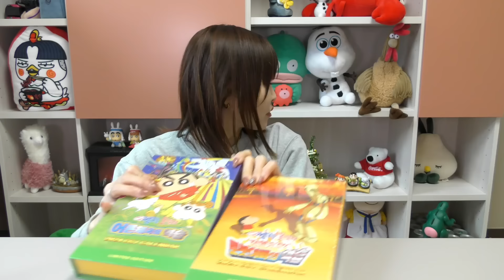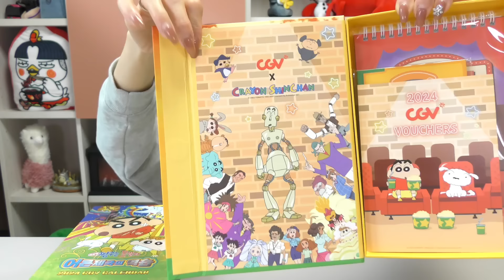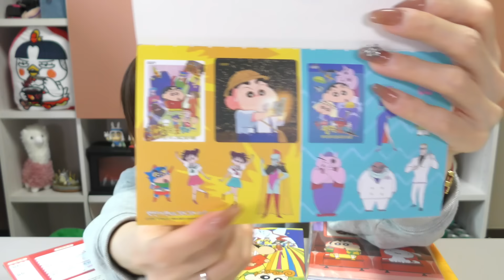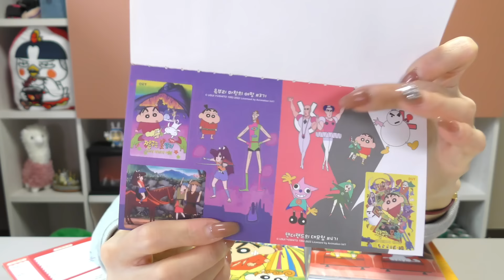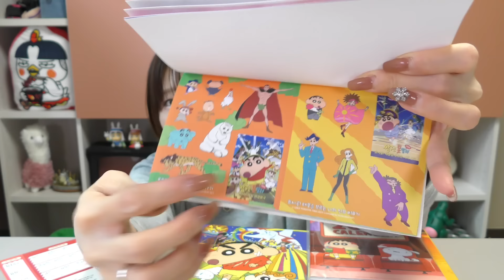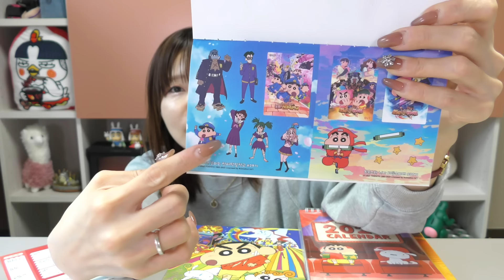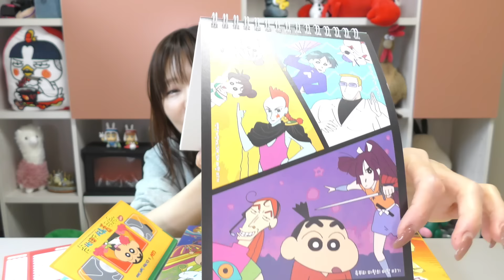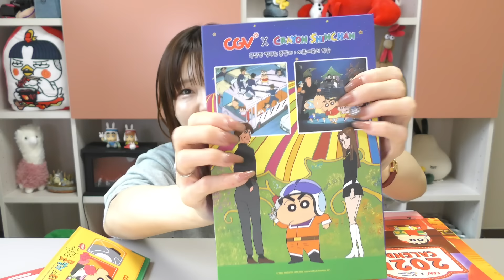【韓国限定】韓国の映画館で買えるクレヨンしんちゃんコラボカレンダーセットがしんちゃん好きには堪らない！！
メインチャンネルでは韓国のおいしいものを色々紹介（モッパン）していますが、こちらのセカンドでは、それ以外で簡単な商品レビューや私のおすすめ品、語り動画などなどジャンルを問わず好きなものを上げていきます( ˙꒳˙ )

セカンドの動画投稿は、メインチャンネルが上がらない日です！（1日おきにメインチャンネルとセカンドチャンネルを交互に上げております！）

메인 채널에서는 한국의 맛있는 여러가지 먹거리를 소개(먹방)하고 있지만,
여기 세컨 채널에서는 그 외 간단한 상품 리뷰나 제가 추천하는 물건, 수다 영상 등등 장르와 상관없이 다양하게 올리고 있어요( ˙꒳˙ )

세컨 채널 영상 업로드는 메인 채널이 안 올라가는 날이에요！
(격일로 메인 채널과 세컨 채널이 각각 올라가고 있어요 ! )

とぎもちメインチャンネルはこちら！

〒03923
住所 :
13th, Dream Tower, 19, World Cup buk-ro 56-gil, Mapo-gu, Seoul, Korea

とぎもちブランド【Ip soo ri】の商品購入ページ